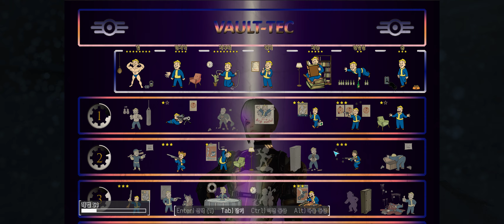Fallout 4 겨울 모드 정주행 #27 (제작대 프리징)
제작대 종료할 때 프리징.
야투경 빛이 어느정도 있는 곳에서 사용하면 너무 밝음. 그래서 야투경 밝기를 낮추면 빛이 거의 없는 곳에선 또 너무 어둡고... 야투경 밝기 조절하기 넘 어려움.
사용된 모드 Gas Masks of the Wasteland ,Nuclear Winter, Frozen Over, REACTOR - A FALLOUT4 ENB